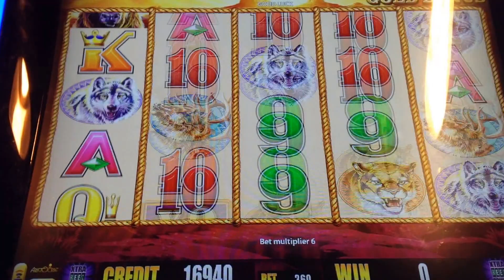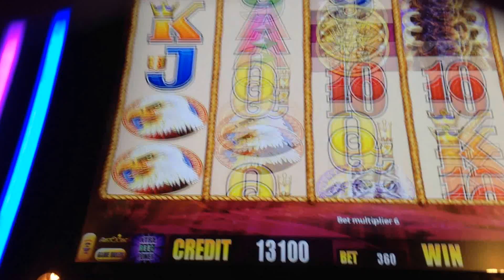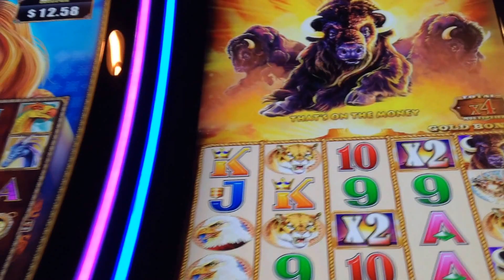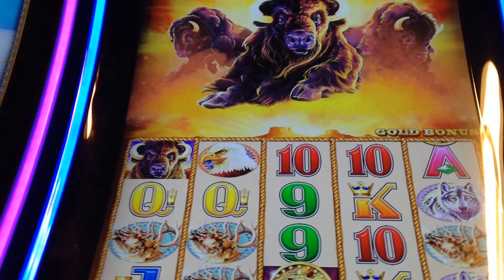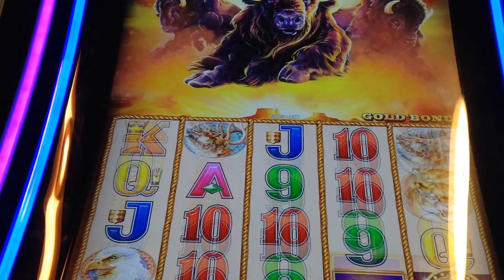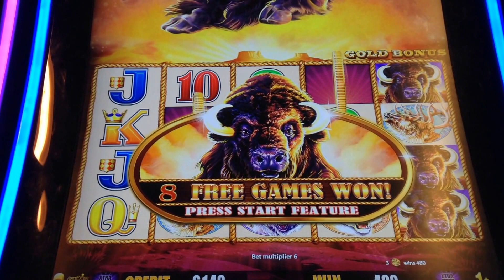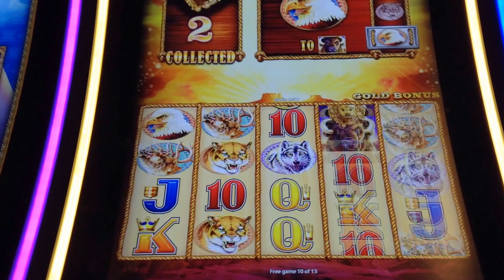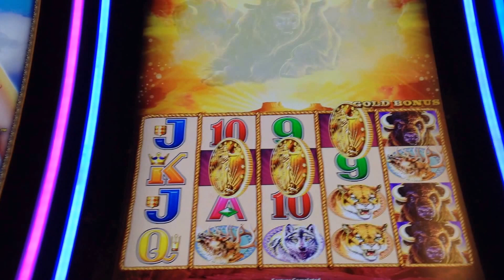Buffalo Gold Live Play Max Bet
Hey Now!
not much of a bonus...
Orleans
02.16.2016